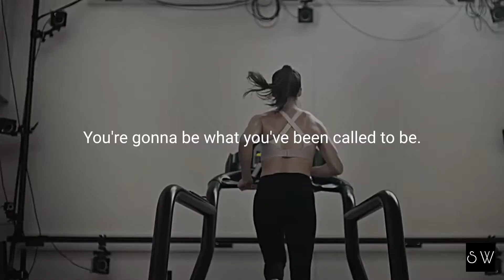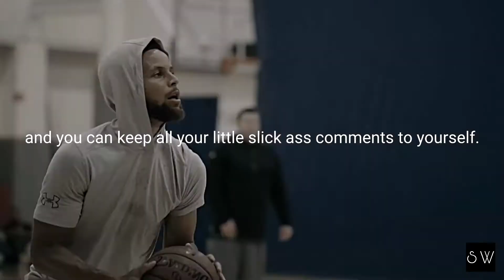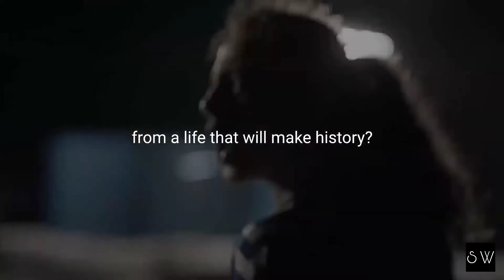Prove Them Wrong - Powerful Motivational Video 🔥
This content doesn't belong to Shredded Warrior, it is edited and shared only for the purpose of awareness, and if the content owner of this content have any issue, we request you to directly message to this page, thus we sort out the outcome.

Regards,
Shredded Warrior